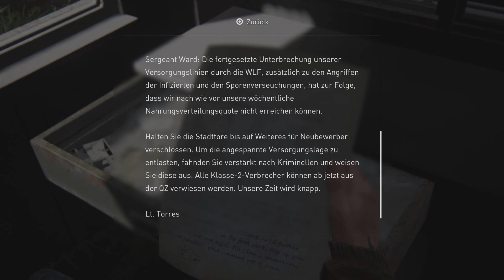Auf der Suche nach Treibstoff #12 - The Las of Us Part II (Deutsch, Gameplay ,PS4)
The Last of Us Part II ist ein Videospiel des US-amerikanischen Entwicklerstudios Naughty Dog, das exklusiv für die PlayStation 4 erschienen ist. Das Third-Person-Action-Adventure spielt fünf Jahre nach den Ereignissen des Vorgängers The Last of Us in der postapokalyptischen USA.

►Hier könnt Ihr uns unterstützen, alle Spenden kommen unserem Kanal zugute, in Form von Hard & Software.

►Hardware → Lögus
*[Intel I7-9700]
*[Nvidia Geforce RTX2070 Super]
*[32GB DDR4 G.Skill]
*[ASUS ROG STRIX B360-F Gaming]
*[480GB SSD]
*[1TB HDD]
*[700W be quiet! 80+Gold]
*[Windows 10 Professionel]
*[YOTTO USB Mikrofon]
*[AVerMedia LGX2 CaptureCard]
*[Playstation 4 Pro]
*[Nintendo Switch]

►Sound
* Ingame - The Last of Us 2